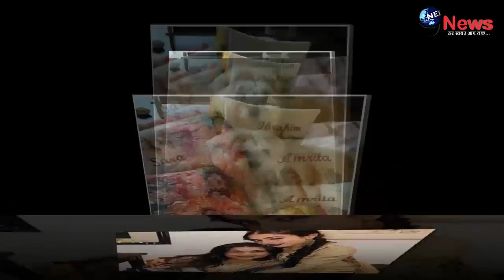दीवाली पर तलाकशुदा अमृता सिंह की दर्दभरी हालत से जुड़ी ये बड़ी खबर, दीवाली जश्न को लेकर हुआ बड़ा खुलासा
1. weather forecast 2. weather today 3. weather forecast india 4. weather report 5. rain weather 6. आज का मौसम कैसा रहेगा 2020 7. आज के मौसम का हाल 8. मौसम समाचार 9. मौसम विभाग 10. कल का मौसम कैसा रहेगा 11. आज के मौसम की जानकारी 12. आज रात का मौसम कैसा रहेगा 13. कल का मौसम कैसा रहेगा 14. आज का मौसम दिल्ली 15. आज का मौसम पंजाब 16. आज का मौसम उत्तर प्रदेश 17. आज का मौसम कैसा रहेगा 2020 . आज रात का मौसम कैसा रहेगा 19. आज का मौसम दिल्ली 20. कल का मौसम कैसा होगा 21. आज का मौसम का हाल वीडियो 22. मौसम समाचार 23. कल का मौसम कैसा रहेगा….